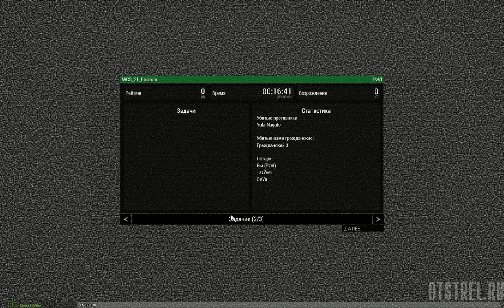Расман ARMA 3 WCG